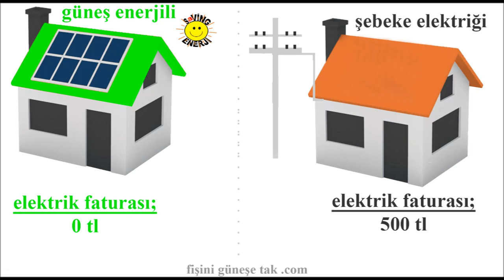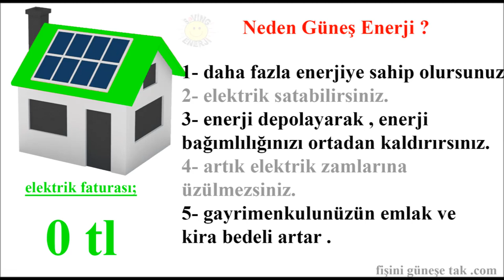Güneş enerjisi Kdv ve Gümrük Vergisi Muafiyeti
fişini güneşe tak
Güneş paneli Kdv ve Gümrük Vergisi Muafiyeti
GÜNEŞ ENERJISI YATIRIMLARINA KDV ISTISNASI VE GÜMRÜK VERGISI MUAFIYETI
Güneş enerjisi yatırımlarına KDV istisnası ve gümrük vergisi muafiyeti geldi ve  güneş ve rüzgar enerjisinden elektrik üreten yatırımların 4. bölge desteklerinden yararlanabileceklerdir.
Sonuç olarak; güneş enerjisi yatırımlarında , kdv ve ve gümrük vergisi sıfıra indirilmiş ve yüzde 30 oranında vergi indirimi, 6 yıl boyunca sigorta prim işveren hissesi desteği alınmış olucakdır.
YATIRIM TEŞVİK BELGESİ 4.BÖLGE DESTEKLERİ NELERDİR?
1- KDV İSTİSNASI
2 – GÜMRÜK VERGİSİ

*İmalat sanayiine yönelik (US-97 Kodu:15-37) düzenlenen yatırım teşvik belgeleri kapsamında, 1/1/2017 ile 31/12/2022 tarihleri arasında gerçekleştirilecek yatırım harcamaları için yatırıma katkı oranı her bir bölgede geçerli olan yatırıma katkı oranına 15 puan ilave edilmek suretiyle, vergi indirimi oranı tüm bölgelerde %100 oranında ve yatırıma katkı tutarının yatırım döneminde kullanılabilecek oranı %100 olarak uygulanır.

4 – SİGORTA PRİMİ İŞVEREN HİSSESİ DESTEĞİ:

* Destek süresi: 6 yıl (Yatırım tamamlandıktan itibaren)
* Yatırıma katkı oranı: %25

5 – YATIRIM YERİ TAHSİSİ

6 – FAİZ VEYA KAR PAYI DESTEĞİ:

* İÇ KREDİ
* DÖVİZ/DÖVİZE ENDESKLİ KREDİ

4. BÖLGE DESTEKLERİNDEN FAYDALANABİLMEK İÇİN NELER GEREKLİDİR?

Bölgesel Teşvik: İller arasındaki gelişmişlik farkını azaltmayı ve illerin üretim ve ihracat potansiyellerini artırmayı hedefleyen bir yatırım teşvik uygulamasıdır. İllerin gelişmişlik seviyelerine göre yardım yoğunlukları farklılaştırılmıştır. İller 6 bölgeye ayrılmıştır.

Güneş Enerji Sistemleri; Keşif , Resmi Başvurular , Projeler, Ürün Tedarikleri ,Uygulama , Kabul , Servis ve Bakım gibi ihtiyaçlarınız için bize ulaşabilirsiniz.
Çayyolu  & Siteler Üstü/ ANKARA adresindeyiz.